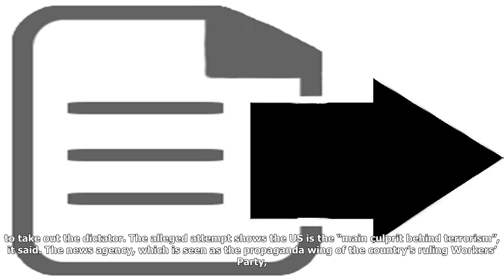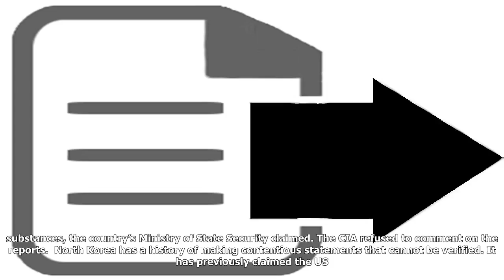North korea says 'terrorist' cia tried to assassinate kim jong-un